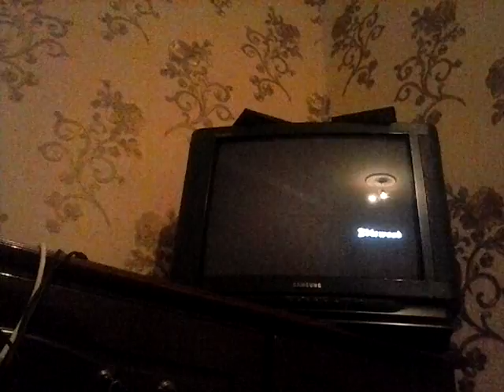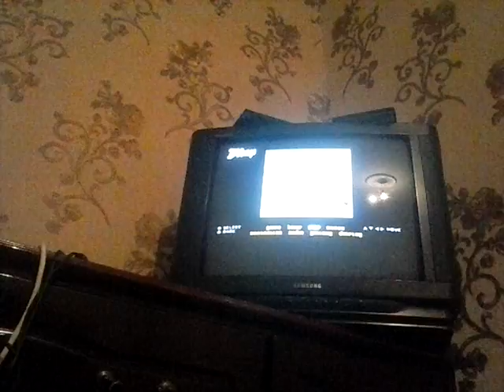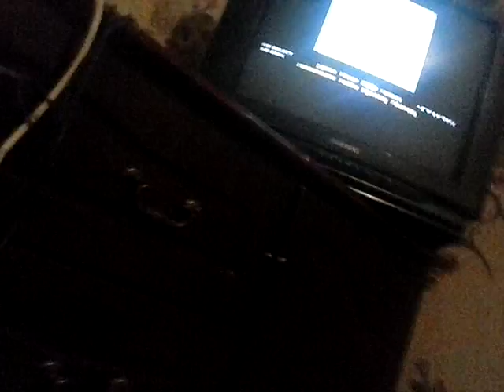2 taneli Gta San Andreas Oynadig